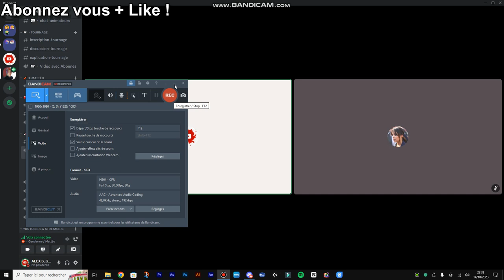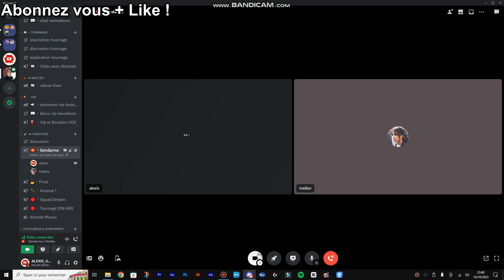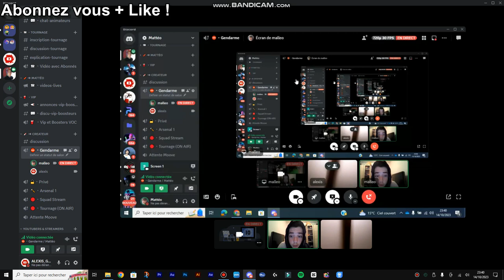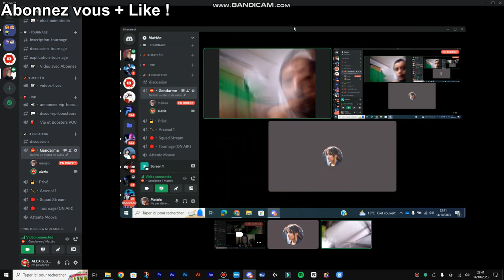TATA BALLON FAIT APPEL A TATA RÂLEUSE ! *alexis débarque*